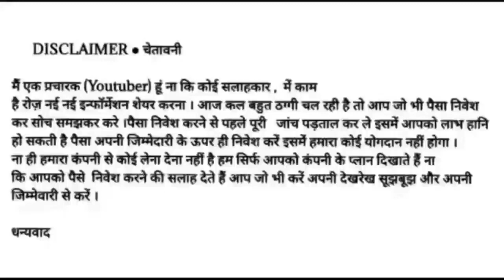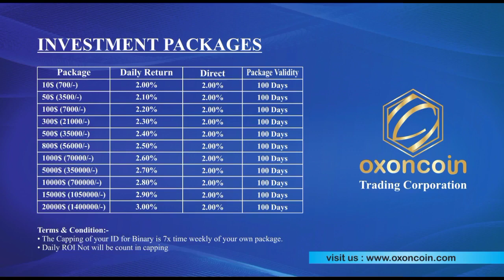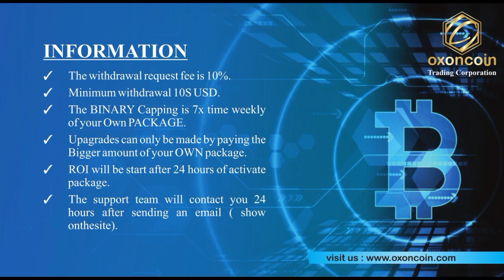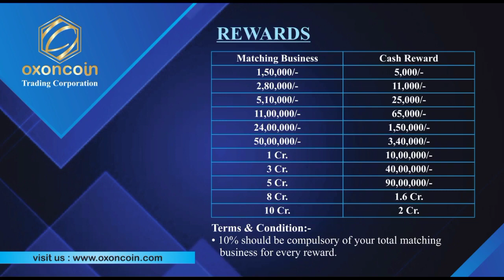🟠 Oxon Coin Full Business Plan Review in Hindi || Get Daily ROI On Your Investment ($)